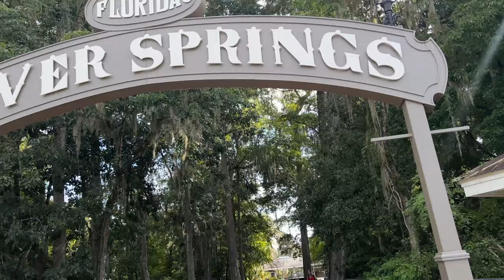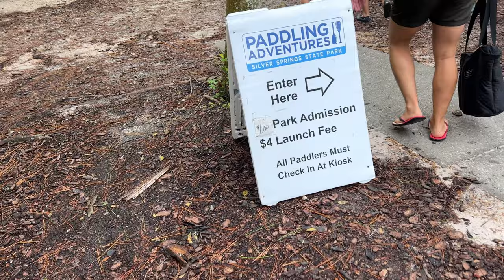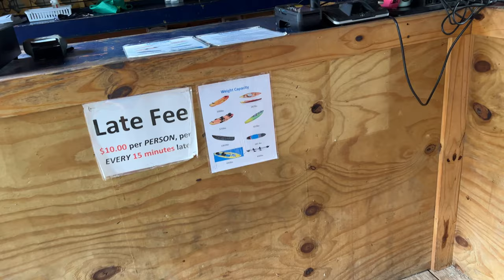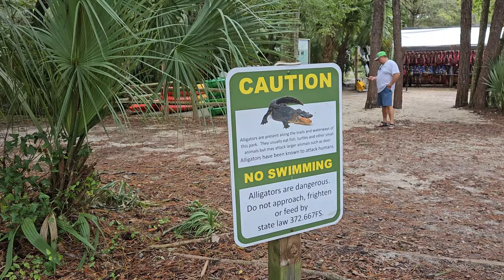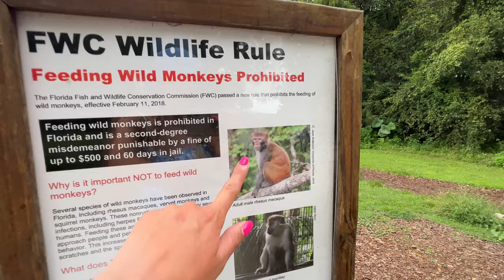MOJA MAMA UCIEKA PRZED ALIGATOREM! || PŁYWAMY KAJAKAMI PO SILVER SPRINGS || FLORYGA VLOG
Dziś przedstawiam wam kolejne miejsca warte odwiedzenia na Florydzie. 🌎 zatrzymalismy sie w paru stanowym Silver Springs. Jest to cudowne miejsce zwlaszcza dla tych, którzy  lubią aktywności na świeżym powietrzu. Godziny spędzone tam to sama przyjemność! Zapraszam do oglądania! ☺️